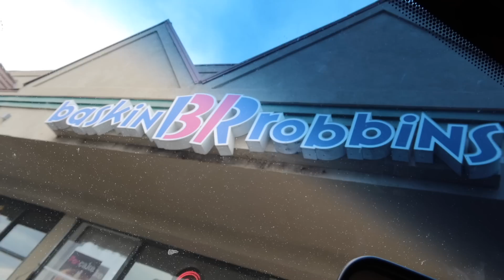Sad News (Update at 17 Weeks Pregnant🤰 )